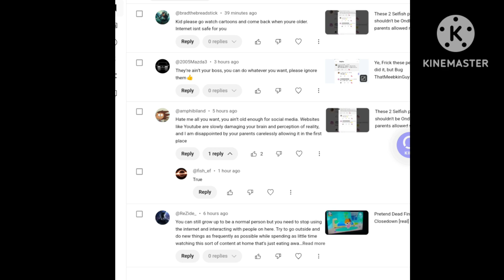Those people are sending threats, and YouTopia24vs-7mg is sick today!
@BugbieCBeebies @YouTopia24-vs7mg @Meebkin738 @syahiramaghfirah8575 and @vhsnostalgia4305!